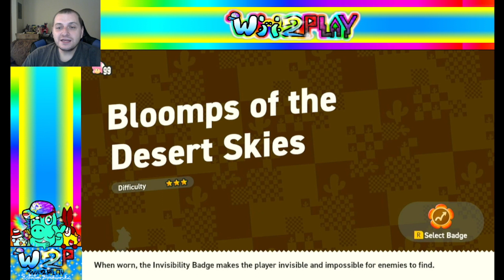Wii2PLAY) 'Super Mario Bros. Wonder' - Finding Missing Wonder (Seeds) part 1 (Worlds 1-4)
(this video is VERY LATE and I apologize for it!  It will be kinda important later on in the LP)

INFO - The idea was for me and my ENTIRE FAMILY to experience the game all together.. :( but SOMEONE didn't get the memo.  SO, now I'm playing 'catch-up' by looking for the Wonder Seeds I missed while playing with my family; the ones you get by finding the Wonder Flower!!!  See all the fun and wonder I previously missed with the first half of this game through this video!!!